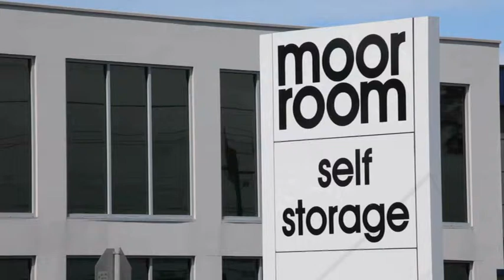Moor Room Self Storage